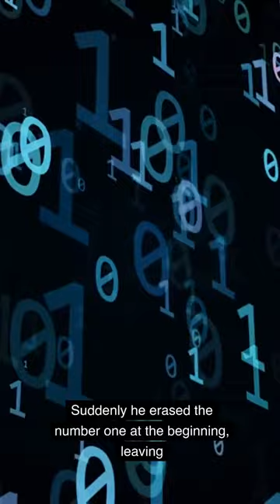Adding value to your life is crucial.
Adding value to your life is crucial.The statement "If you lack humanity, everything else is worthless" emphasizes the importance of empathy, compassion, and moral values in our lives. It suggests that without these qualities, all other achievements, possessions, or successes become meaningless or hollow.